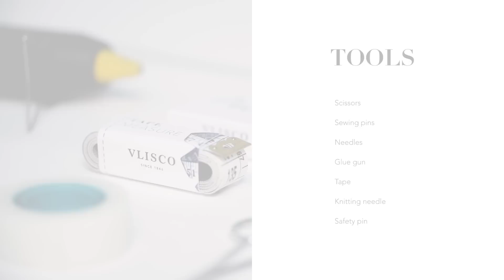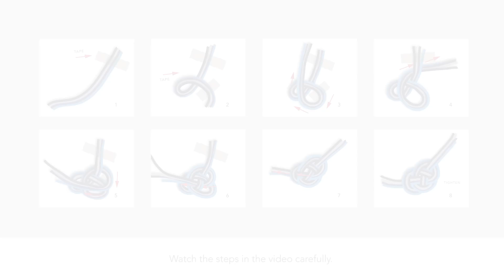DIY Statement Necklace | Vlisco Woven Wisdom Collection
DIY Statement Necklace.

Vlisco has been designing and manufacturing distinctive fabrics loved by African women since 1846. Inspired by Africa, made with a technique derived from Indonesian Batik, designed in the Netherlands, Vlisco’s heritage and design signature is a multicultural melting pot of beauty and industrial craftsmanship.